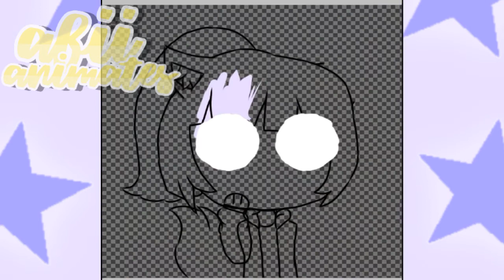FanartFoxie | Art contest / Fanart for FennecFoxie | Speed paint | my artsyle | ibispaint X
Socials:
Fiverr: (COMING SOON!)
Discord Server: (COMING VERY SOON!)